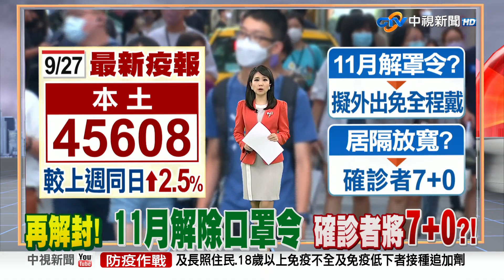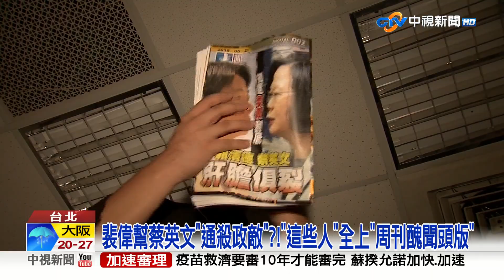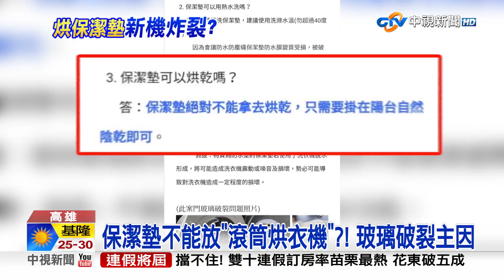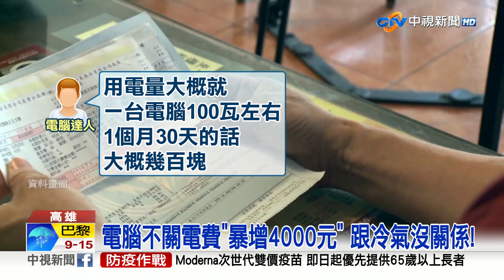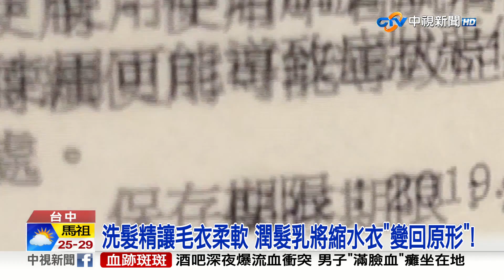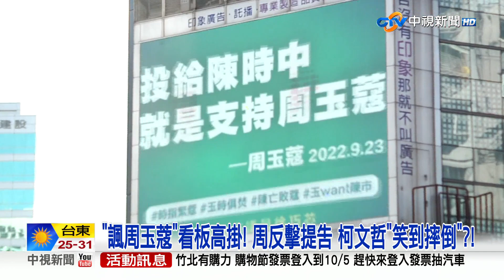20220927 1900 中視新聞全球報導